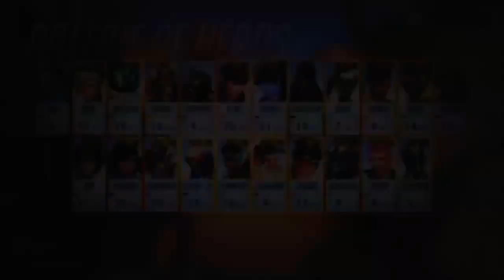[Overwatch] - UNBOXING 50 BOX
salut a tous premier case opening overwatch j’espère sa vous plaira si oui on en referas d'autre :) mai avec encore plus de caisse

🎮ip serv : Freezaria.crystal-serv.com:25690